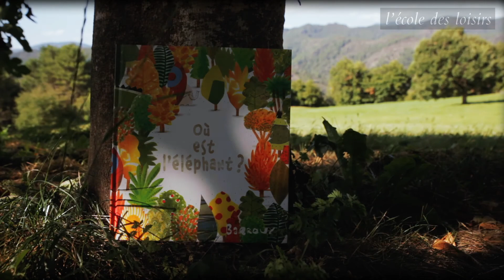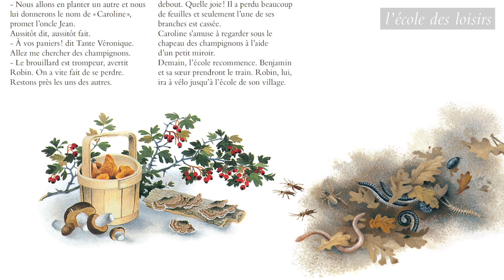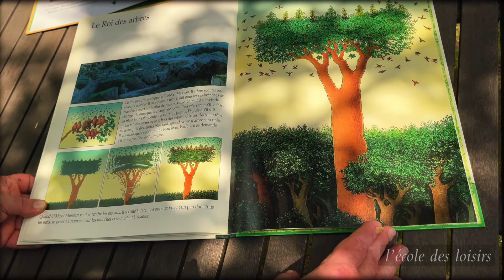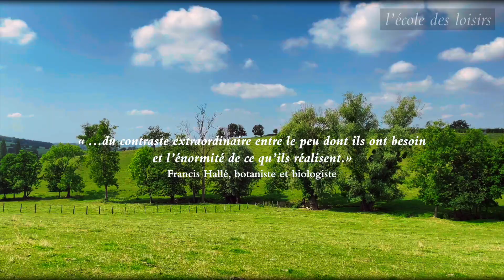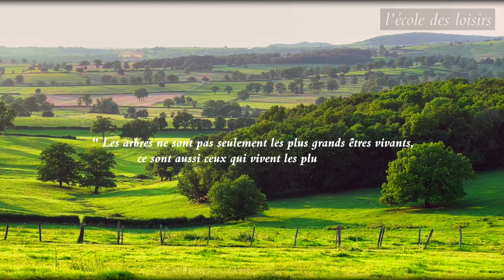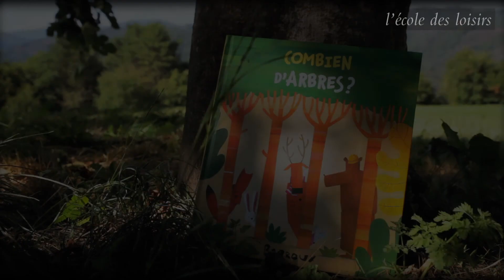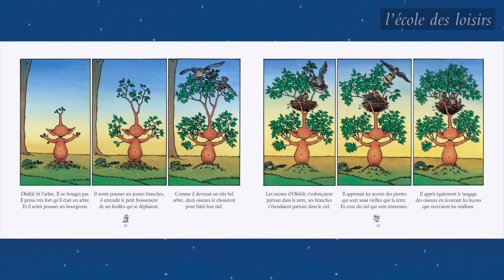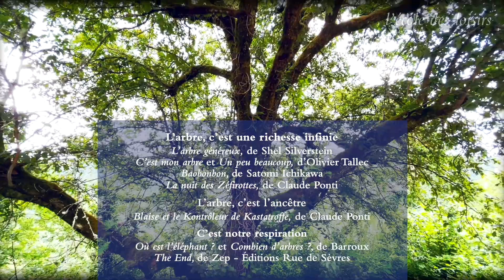L'Arbre dans les albums de l'école des loisirs, par Dominique Masdieu et Guillaume Ledun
L'Arbre, par Dominique Masdieu et Guillaume Ledun
À travers l’arbre se lisent les saisons, le passage du temps, la régénération. Il est notre respiration. Sans lui, notre vie sur terre serait impossible. Mais si l’arbre inspire tant les auteurs, c’est aussi par sa puissance symbolique. Voyons et écoutons ce que nous racontent les arbres de Claude Ponti, d’Anne Brouillard, d’Olivier Tallec et de bien d’autres.

Ce documentaire est accompagné d'une exposition et de son parcours, d'un dossier pédagogique et d'une sélection thématique.